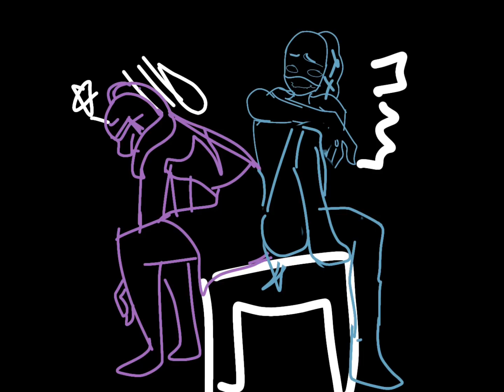my animations and my art projects I've been working on !!!!